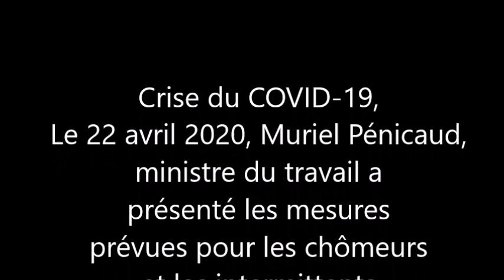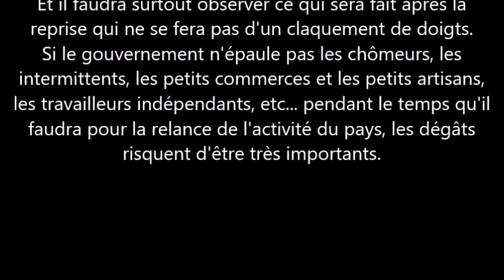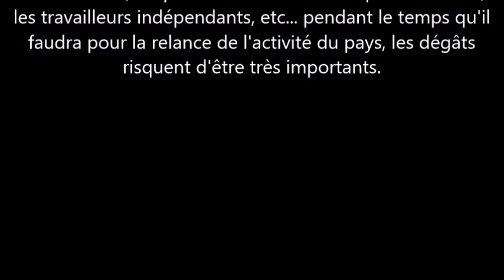CHÔMEURS, INTERMITTENTS : LE GOUVERNEMENT PENSE A VOUS !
Le 22 avril 2020, devant la Commission d'Information de l'Assemblée Nationale. Muriel Pénicaud a précisé les grandes lignes des dispositions prises pour les chômeurs et les intermittents.
Désolée de vous l'imposer mais il faut bien faire circuler l'information. Rassurez-vous, c’est très court 😊
Mes livres publiés sur lulu